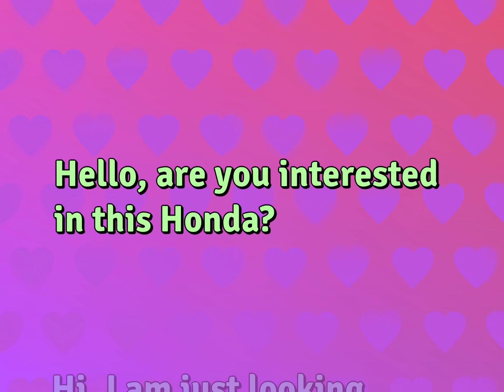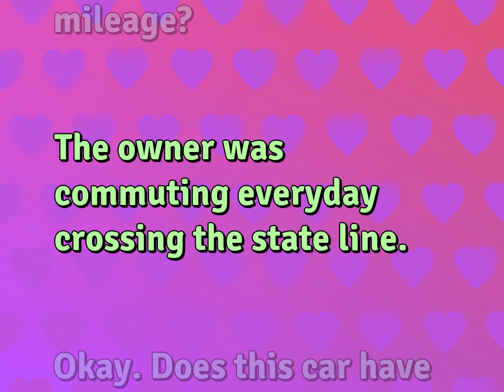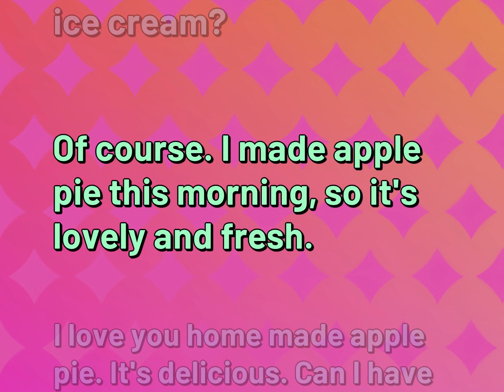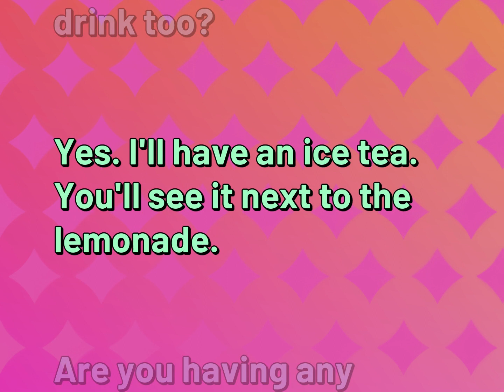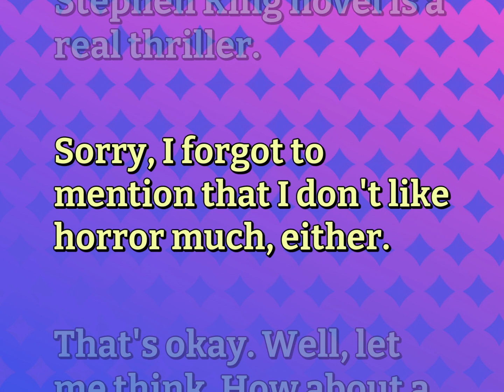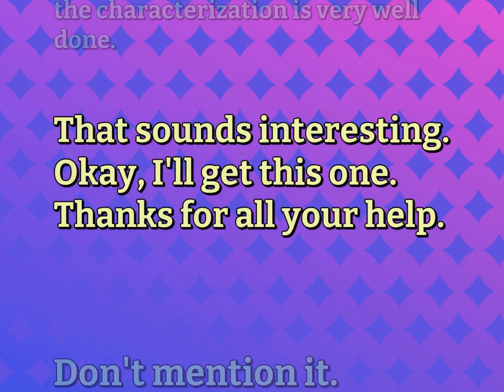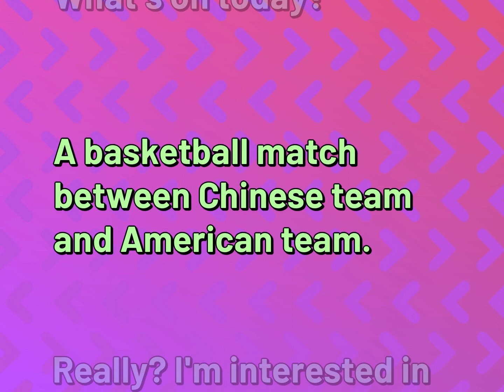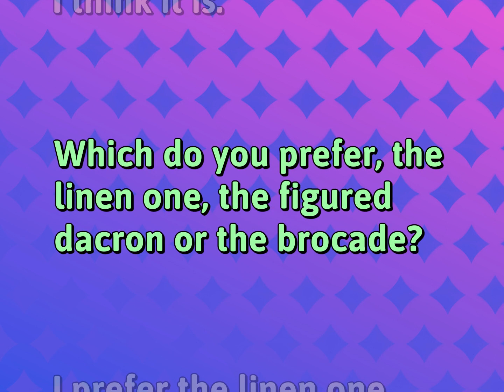English Conversations | Ordinary Life